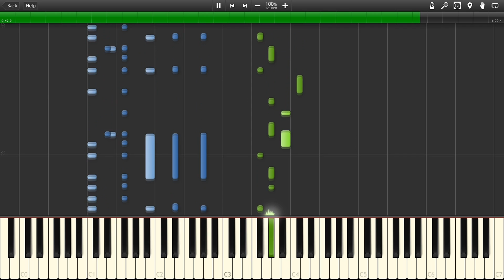Kanye West - Gold Digger Piano (Synthesia)